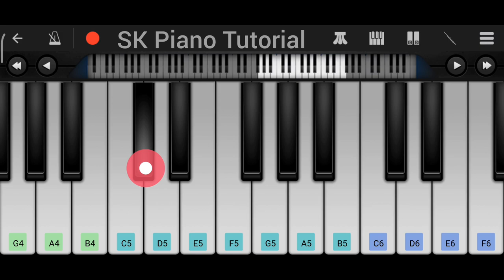Gali Mein Aaj Chand Nikla - Zakhm | 𝗣𝗘𝗥𝗙𝗘𝗖𝗧 𝗣𝗜𝗔𝗡𝗢 𝗧𝗨𝗧𝗢𝗥𝗜𝗔𝗟 𝗯𝘆 𝗦𝗞